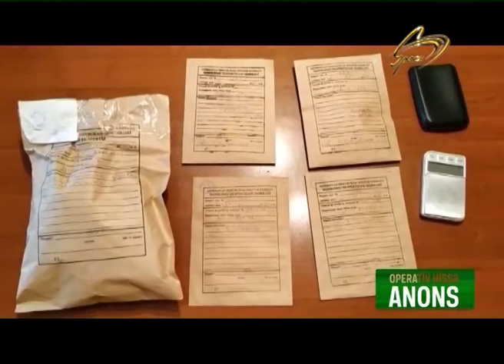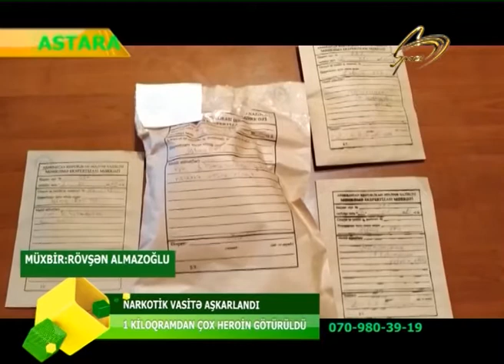10.01.2020_OPERATIV_HISSE